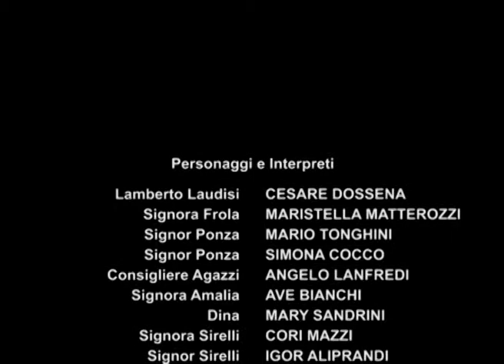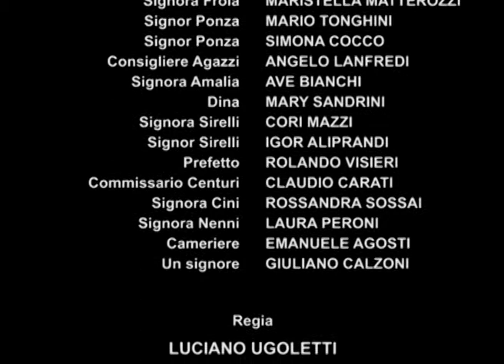Così è (se vi pare) - Luigi Pirandello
L'accademia teatrale "Il revellino" di Canneto sull'Oglio (MN) nel 2008 porta in scena "Così è (se vi pare)", di Luigi Pirandello.

Lamberto Laudisi - CESARE DOSSENA
Signora Frola - MARISTELLA MATTEROZZI
Signor Ponza - MARIO TONGHINI
Consigliere Agazzi - ANGELO LANFREDI
Signora Amalia - AVE BIANCHI
Dina - MARY SANDRINI
Signora Sirelli - CORI MAZZI
Signor Sirelli - IGOR ALIPRANDI
Prefetto - ROLANDO VISIERI
Commissario Centuri - CLAUDIO CARATI
Signora Cini - ROSSANDRA SOSSAI
Signora Nenni - LAURA PERONI
Cameriere - EMANUELE AGOSTI
Un signore - GIULIANO CALZONI

Regia
Luciano Ugoletti